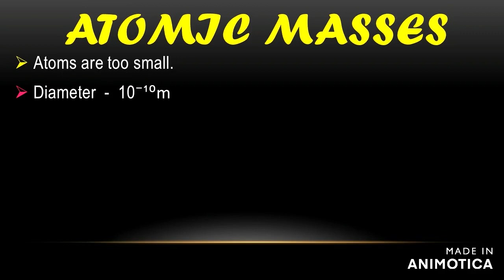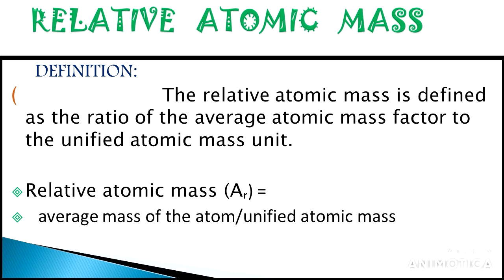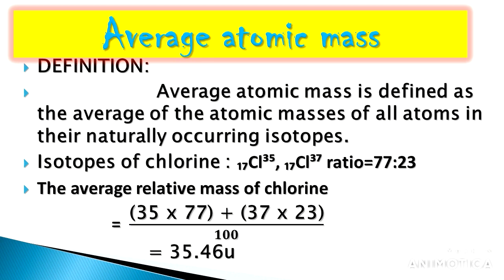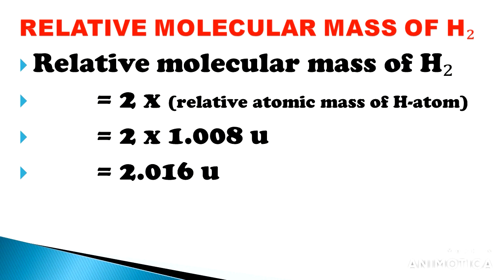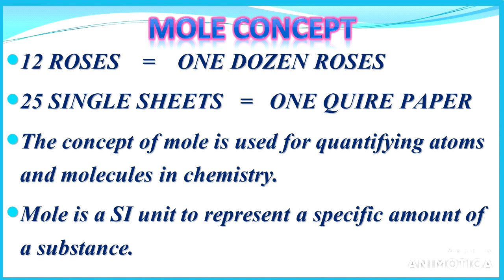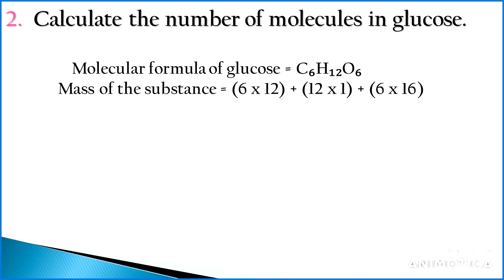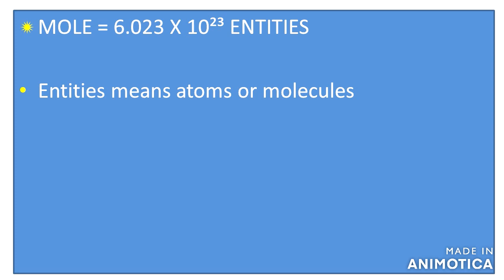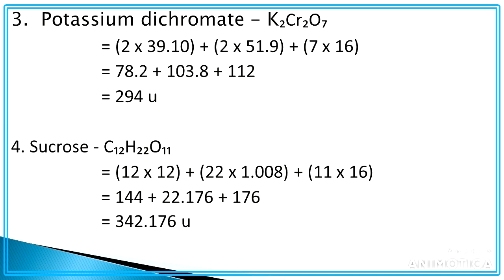11th ATOMIC MASSES & MOLECULAR MASSES & calculations/UNIT 1/PART 2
In this channel we regularly posted videos based on 10th, 11th, 12th chemistry. this video is about atomic masses , molecular masses and some calculations based on atomic masses and molecular masses. Watch this video and share this.

Support to our another channel PANAME MANDHIRAM. This channel explains some business ideas in detailed manner.